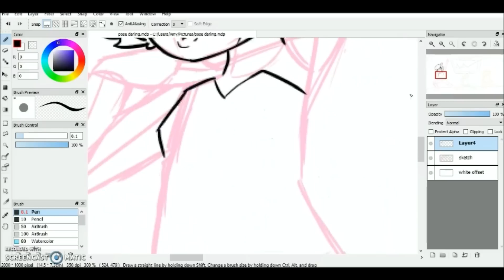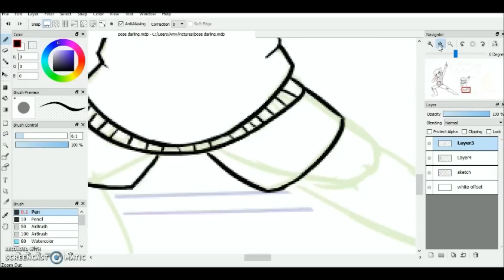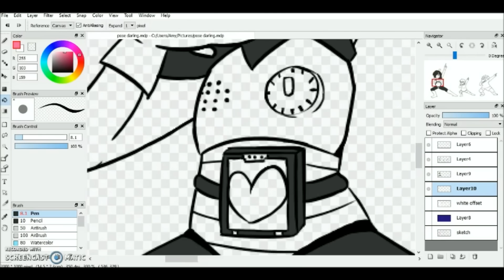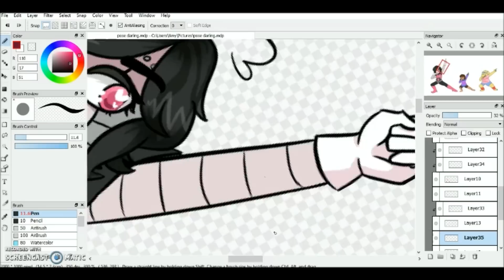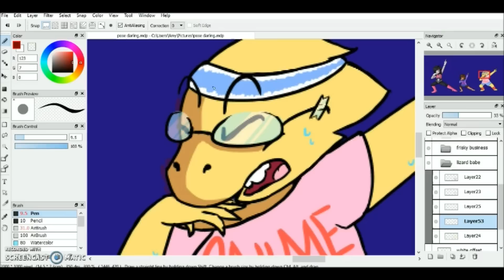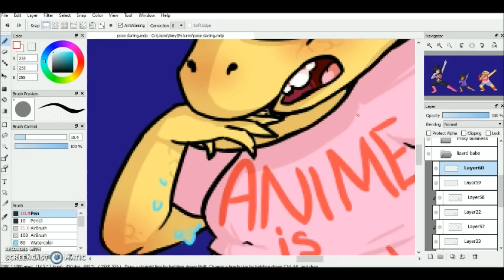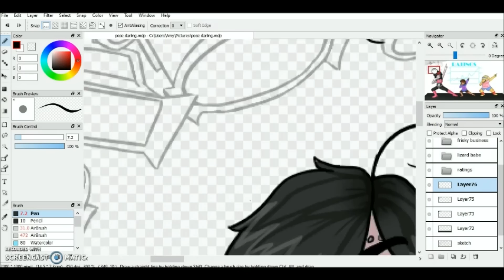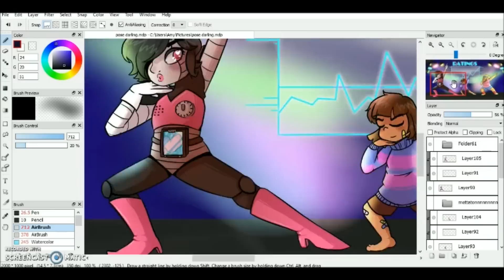Pose Darling! - Undertale Speedpaint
Why is it every time I draw mettaton it looks drastically different??